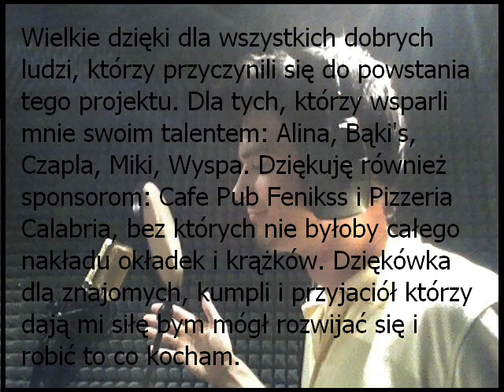12. zwykły typ.wmv